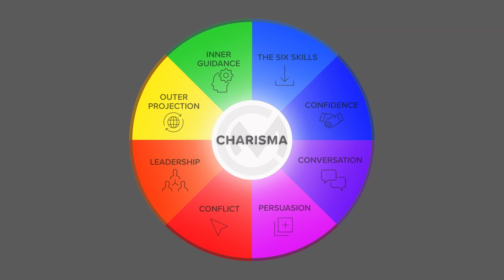This Stops 90% Of People From Being Confident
Confidence is key to LIFE... but almost EVERYONE struggles with it. In this video I give you two things that, if applied, will make you better than 90% of the population when it comes to meeting strangers cold.

If you want to hit the streets with me for LIVE training, go

Want my direct help to change your life trajectory and reach your FULL charismatic potential?
👉 Fill out this application right now, and see if you're a good fit

🔥 Get your copy of my program Charisma Mastery! (+4 exclusive bonuses)